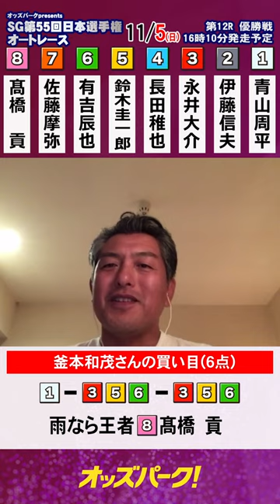オートレース 日本選手権 オッズパーク 釜本